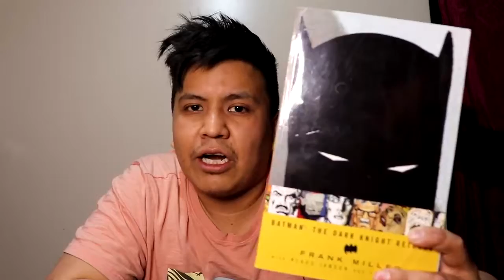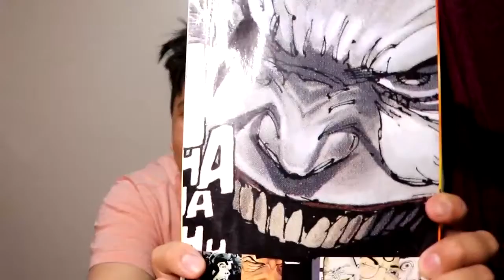Batman The Dark Knight Returns by Frank Miller | Book Review